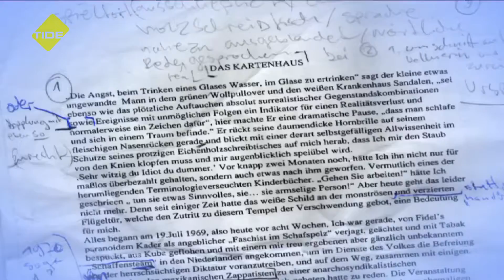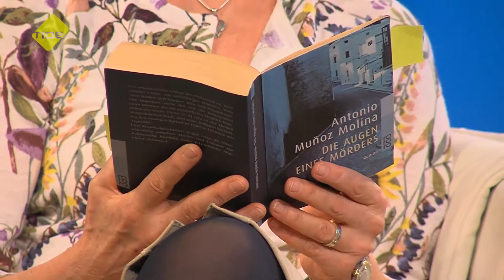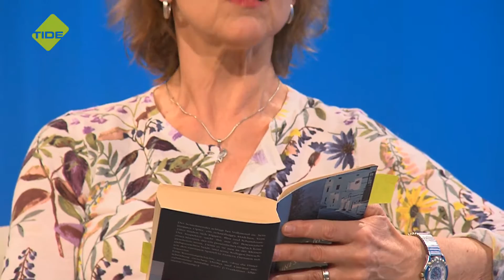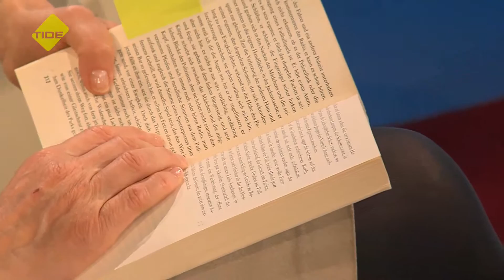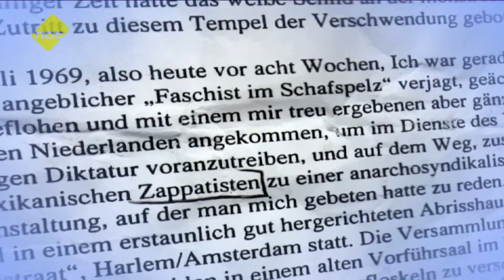Literaturcocktail. Die Bibliothek | Antonio Muñoz Molina „Die Augen des Mörders“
In der letzten Folge dieser Staffel mit europäischen Kriminalromanen stellt Kornelia Kirwald einen außergewöhnlichen Krimi vor: Antonio Muñoz Molina zeichnet in hoher literarischer Qualität die Spuren des einsamen Inspektors nach, der in einer kleinen Stadt in Südspanien „Die Augen des Mörders“ sucht, in denen sich der Kindermord abzeichnet – während der Täter in unausweichlicher Parallele das nächste kleine Opfer anvisiert.